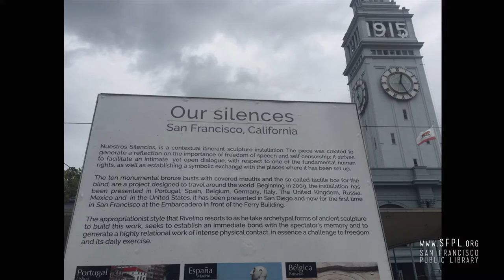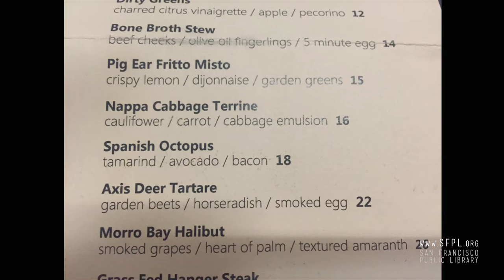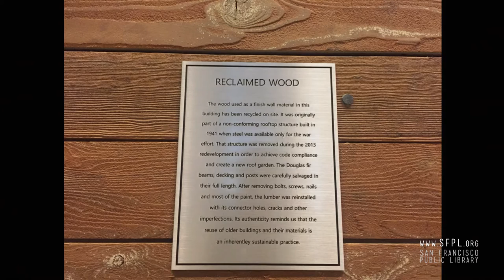John King "Cityscapes 2" at the San Francisco Public Library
John King is the San Francisco Chronicle’s urban design critic. He joined the paper in 1992 and has been in his current post since 2001. His writing on architecture and urban design has been honored by groups including the California Preservation Foundation, the Society of Professional Journalists, and the California chapters of the American Institute of Architects and the American Planning Association. He was a finalist for the Pulitzer Prize for Criticism in 2002. Check out Cityscapes and Cityscapes 2 in our online catalog